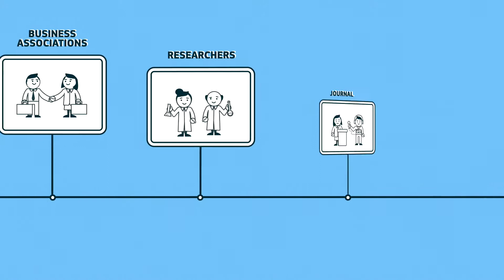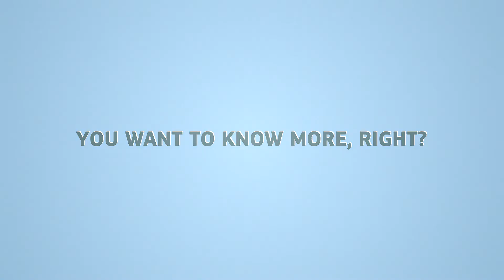Proširenje EU: Prednosti regionalne saradnje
Postati član Evropske unije je složen proces koji se ne dešava preko noći.  Zemlja mora ispuniti stroge, ali fer kriterije; Kao što su, dobrosusjedski odnosi- neophodno je stvoriti okruženje gdje i ekonomija i društvo mogu napredovati.

Regionalna saradnja pomaže poboljšanju kvaliteta života ljudi kroz regionalne incijative u oblastima poput transporta, energije, i životne sredine.

Postepena ekonomska integracija jednog regiona znači više mogućnosti za preduzeća i investitore i bolje i jeftinije proizvode za potrošače.

Dublja regionalna saradnja takođe promoviše pomirenje i doprinosi miru i stabilnosti.

EU Enlargement – the benefits of regional cooperation

Becoming a member of the European Union is a complex process which doesn’t happen overnight. A country needs to meet strict but fair criteria; for example, good neighbourly relations -necessary to create an environment where both economy and society can prosper.

Regional cooperation helps improve the quality of people's lives through regional initiatives in areas like transport, energy and environment.

Gradual economic integration of a region means more opportunities for enterprises and investors and better and cheaper products for consumers.

Deeper regional cooperation also promotes reconciliation and contributes to peace and stability, which makes Europe a safer place.